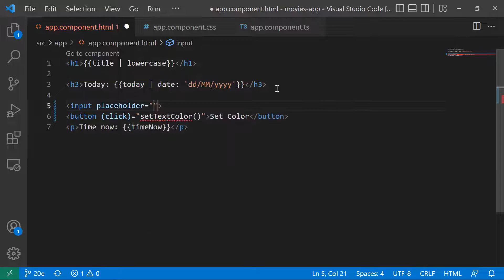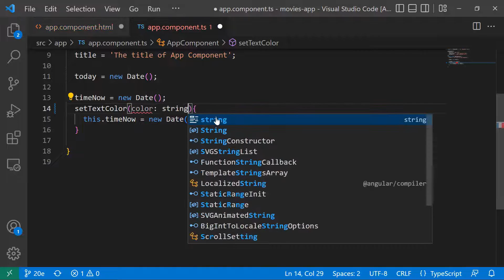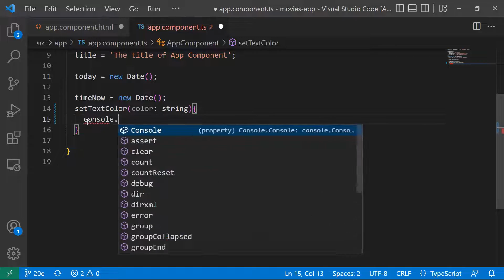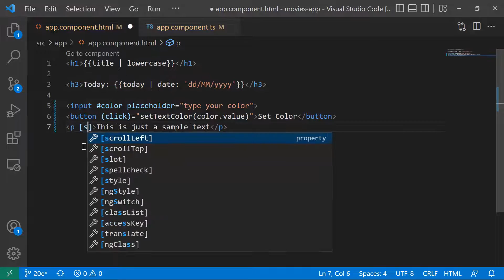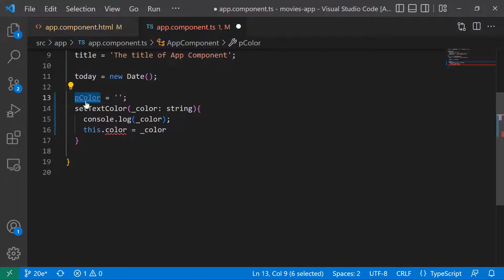20. Understanding Template Variables in Angular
Template variables are used to pass data in one direction from the template to the typescript component.
In the template, you use the hash symbol, #, to declare a template variable.

00:00 Introduction
00:31 Defining a template variable
01:22 Passing template variable value
02:41 Testing
03:11 Using variable value in [style]
05:00 Thank you